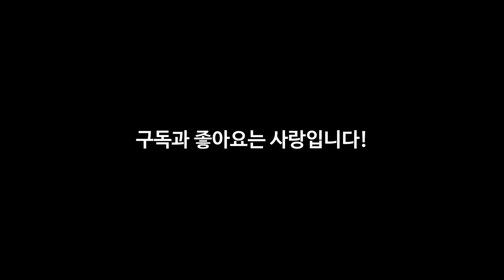"난 내 시간을 꽉 잡고 노네" - 시인이 해석한 빈지노의 신곡 "Trippy"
이번 영상은 2023년 발매 예정인 빈지노의 "노비츠키" 선공개 곡 "Trippy"에 대한 가사 해석 영상입니다.

부디 즐거운 감상 되시길...